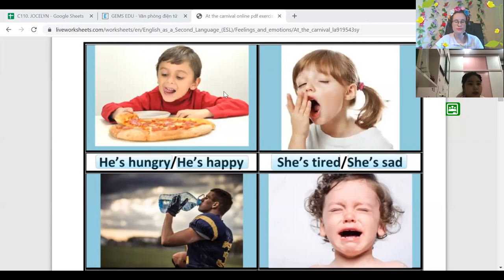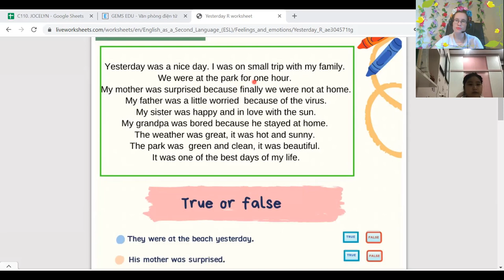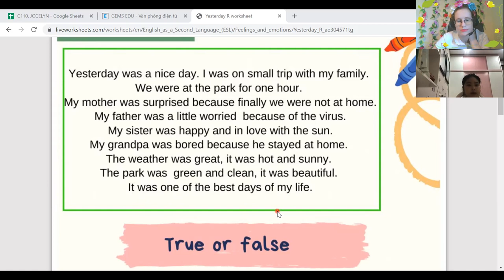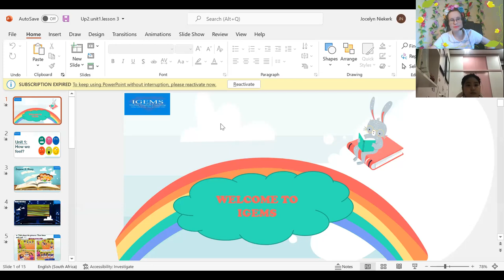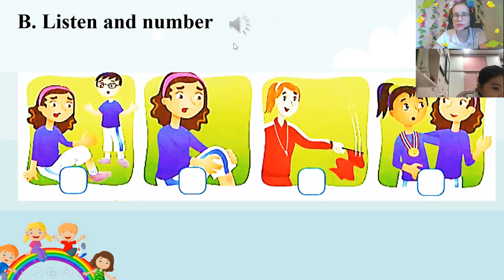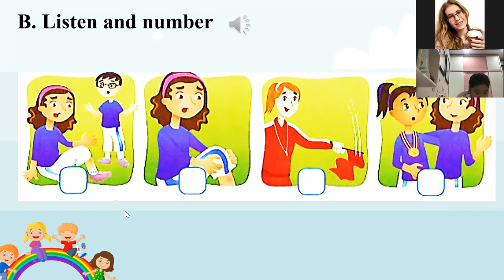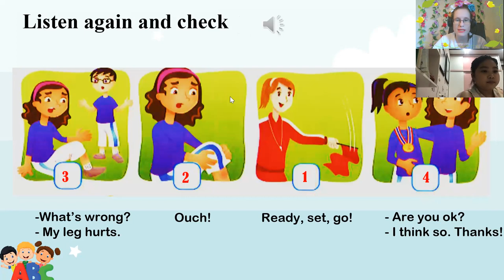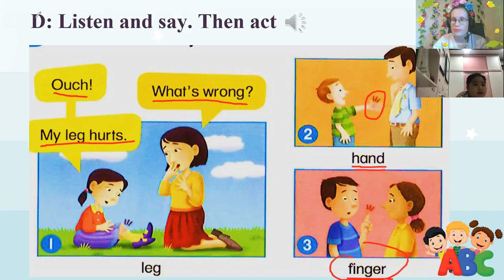19:00- 19.45. Amy Hoàng Lan Up2, unit 1, lesson 3